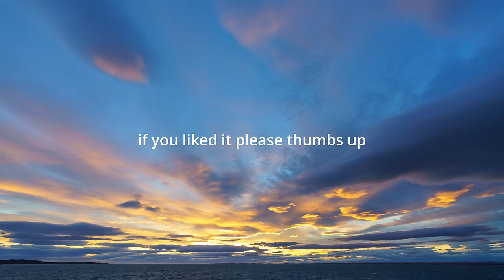Kayak Expedition: 5 Days Seakayaking in Glacier Bay - Alaska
Paddling in Glacier Bay National Park.
Improved Video of our expedition to the East Arm of the Fjords We travelled down Muir Inlet to the relatively new Mc Bride Inlet, which had been created by the melting glacier. A great experience with lots of wildlife and wild nature: seabirds, puffins, bald eagles, gulls, surf scooters, oystercatchers, sea lions, seals, sea otters, humpback whales, dolphins, snow goats, moose, icebergs, tidal streams, fjords, glaciers, rainforests and much more. Come with us on an exciting adventure trip.

Kayak de mer dans le parc national de Glacier Bay.
Vidéo améliorée de notre expédition dans le bras Est des Fjords Nous avons descendu Muir Inlet jusqu'au relativement nouveau Mc Bride Inlet, qui a été créé par la fonte du glacier. Une expérience formidable avec beaucoup de faune et de flore sauvages : oiseaux de mer, macareux, aigles à tête blanche, mouettes, scooters des mers, huîtriers, lions de mer, phoques, loutres de mer, baleines à bosse, dauphins, chèvres des neiges, élans, icebergs, courants de marée, fjords, glaciers, forêts tropicales et bien d'autres choses encore. Venez avec nous pour un voyage d'aventure passionnant.

Navegando en kayak de mar en el Parque Nacional de la Bahía de los Glaciares.
Vídeo mejorado de nuestra expedición al Brazo Este de los Fiordos Descendimos por la ensenada de Muir hasta la relativamente nueva ensenada de Mc Bride, creada por el deshielo del glaciar. Una gran experiencia con mucha fauna y naturaleza salvaje: aves marinas, frailecillos, águilas calvas, gaviotas, patinetes de surf, ostreros, leones marinos, focas, nutrias marinas, ballenas jorobadas, delfines, cabras de las nieves, alces, icebergs, corrientes de marea, fiordos, glaciares, bosques tropicales y mucho más. Acompáñenos en un emocionante viaje de aventura.

Index:
00:00 Intro
00:58 Day 1 By catamaran to Mt Wright landing
01:30 Day 1 to Camp 1: Stump Cove
06:53 Day 2 to the tidal current at Mc Bride Inlet
08:59 Day 3 to camp at Goose Cove
10:00 Day 4 to the camp on Garforth Island
10:08 Day 5 back on the catamaran at Mt Wright landing and into the West Arm
11:10 Glacier collapseam at Margerie Glacier, Tarr Inlet
12:40 End credits